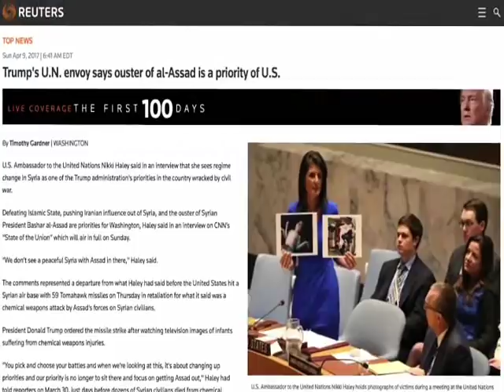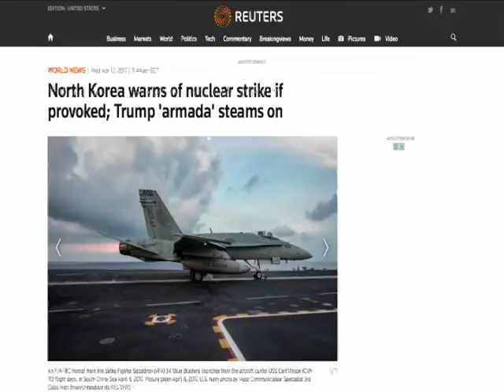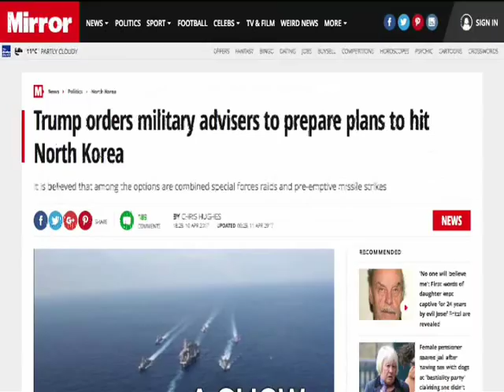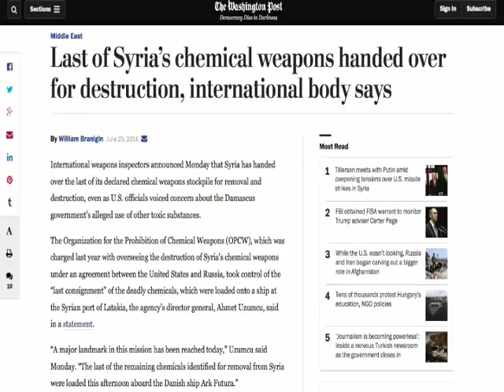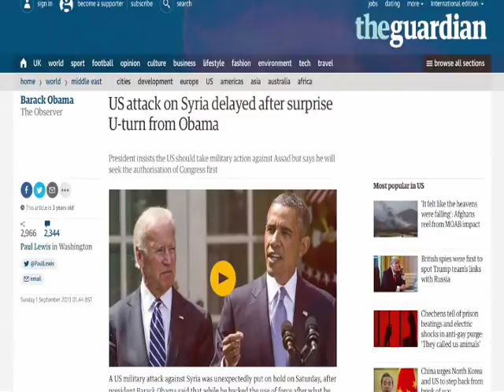Stand Down Mr, Trump (That's an Order)